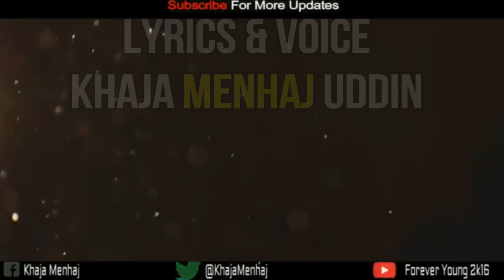Very Heart Touching Sad Shayari Dilkash Najara Doob Jayega.... By Khaja Menhaj